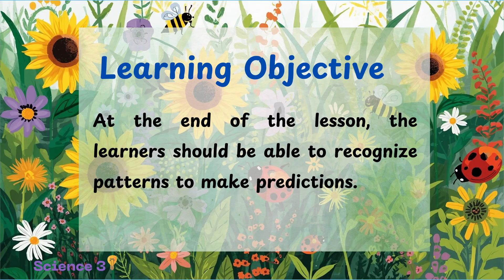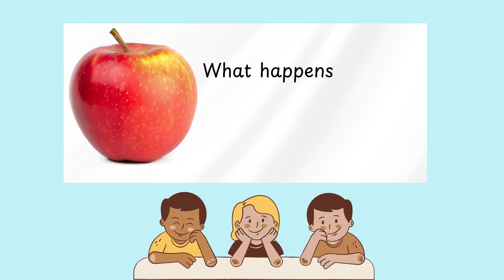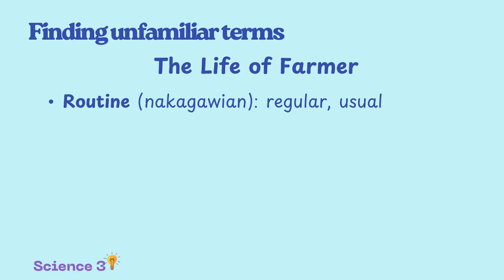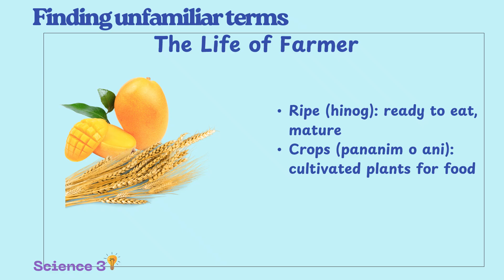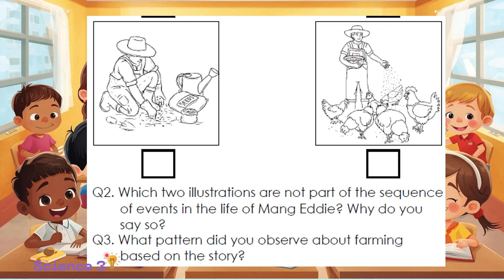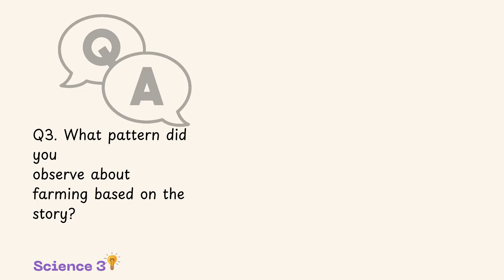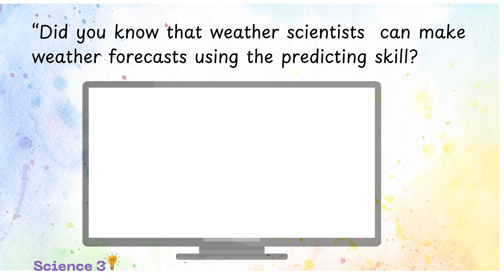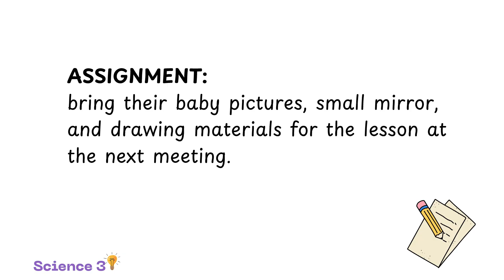SCIENCE 3 Quarter 2 Week 2 Day 3 REVISED K TO 12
🔍 Science 3 Quarter 2 Week 2 Day 3 (Revised K to 12) | Pattern Detectives: Predicting with Science!

Calling all young scientists with detective skills! 🕵️♂️🔬 Today, we’re learning one of the coolest parts of being a scientist: using patterns to predict what might happen next!

🎯 Lesson Objective:
By the end of this lesson, learners will be able to recognize patterns to make predictions about natural events, objects, or changes.

📈 What We’ll Explore:
✅ What is a pattern? Spotting repeats and sequences in nature and daily life.
✅ How to use patterns to make smart guesses (predictions)!
✅ Fun pattern challenges: weather, plant growth, animal behavior, and more!
✅ Why predictions help scientists plan experiments and keep people safe.

🧠 Think Like a Scientist:

“If these clouds get darker… what might happen next?” ☁️🌧️

“If I water this plant every day… how might it change?” 🌱➡️🌿

“If I see ants moving in a line… where might they be going?” 🐜→🐜→🐜

📌 Curriculum Link:
Aligned with DepEd’s Revised K to 12 Curriculum for Grade 3 Science (Quarter 2: Living Things and Their Environment).

Predicting helps us prepare, wonder, and discover! From guessing tomorrow’s weather to understanding how caterpillars become butterflies 🦋, patterns are everywhere!

👇 Join the Prediction Party!
🔹 Comment: “Share a pattern YOU’VE noticed in nature!” 🌍

Keep observing, keep predicting, and keep wondering! 🌟